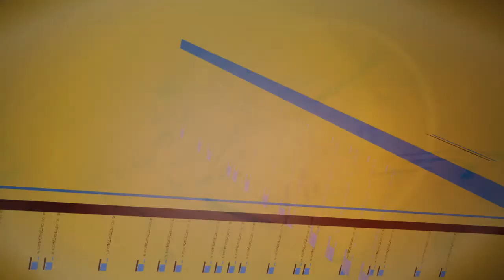Eades & Redmond perform "All because of you"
Eades & Redmond performing in Fowlers Malahide. Recorded Nov. 2010.
Produced & Directed by MesEntetainments